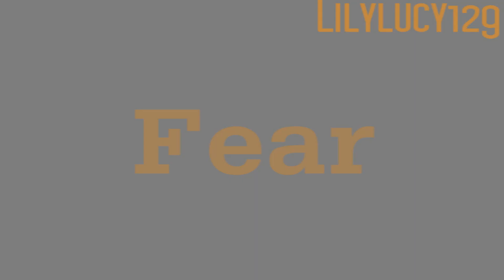Philip Philips - Home -Happy Birthday Mom-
This is done! Yay! It took forever, I started this awhile ago and then I guess... stopped? Then my moms birthday came up so I decided to finish it! I only used Ponies in this one but it does not mean I am stopping animash!! Don't worry. Anyways Happy Birthday Mom.
-Lily

Song: Home - Philip Philips
Video: My Little Pony: Friendship is Magic - Hasbro